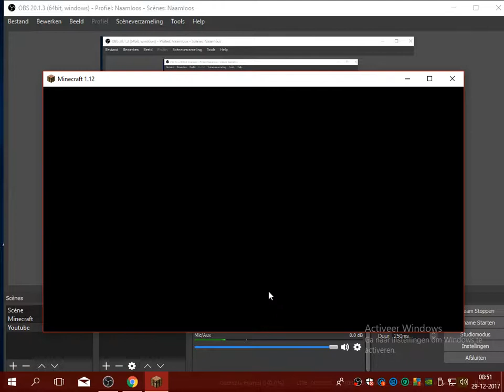Live stream Zaqui